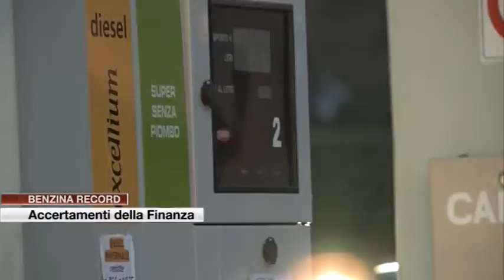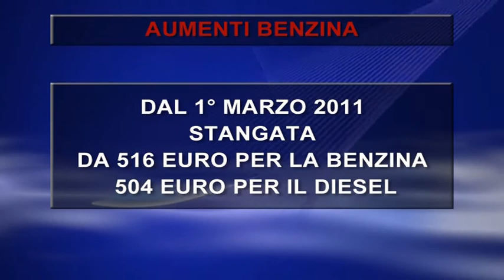Etg - Carburante, prezzi record. Al via gli accertamenti della Guardia di Finanza